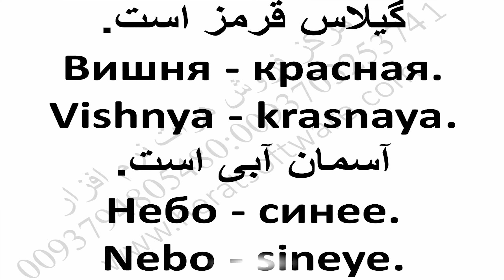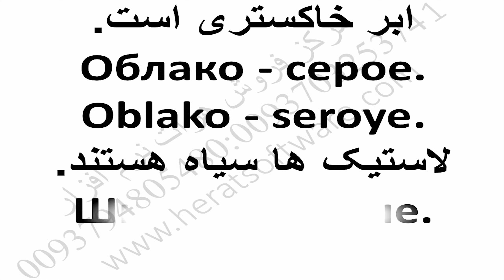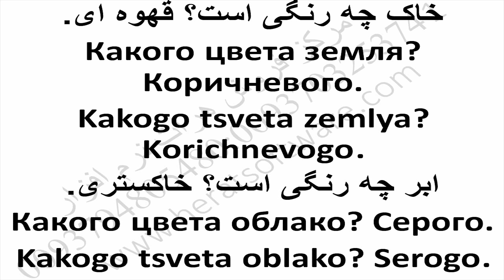روسی به روش جدید